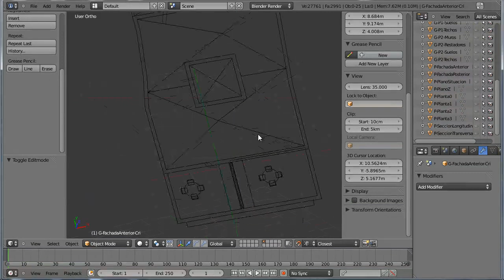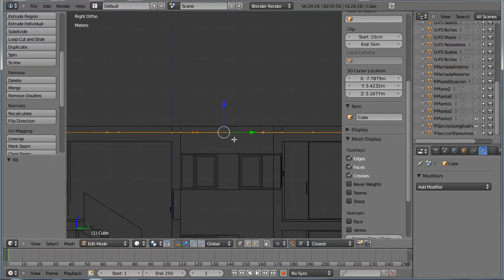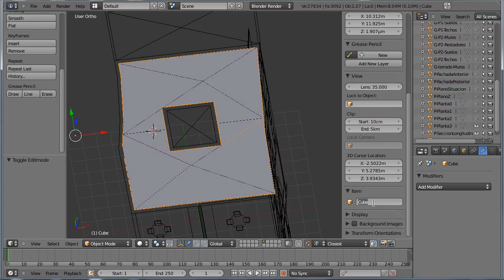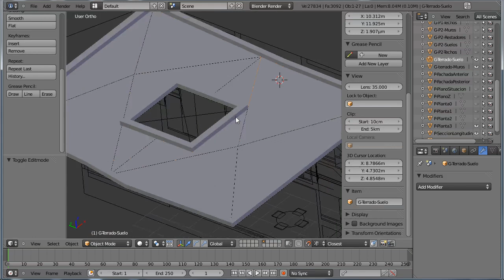Curso de modelado arquitectonico con Blender 27 Terrado